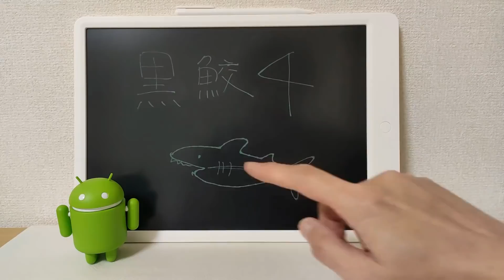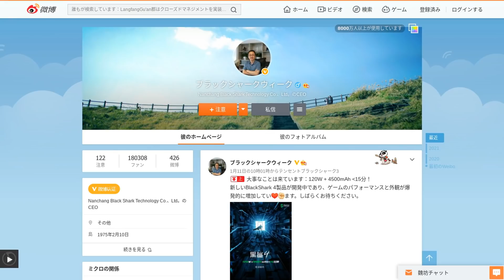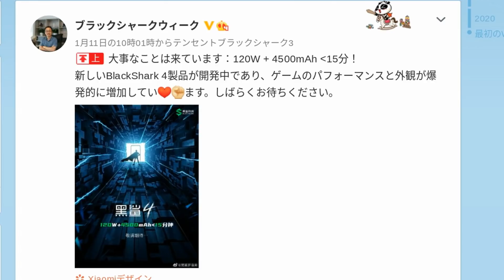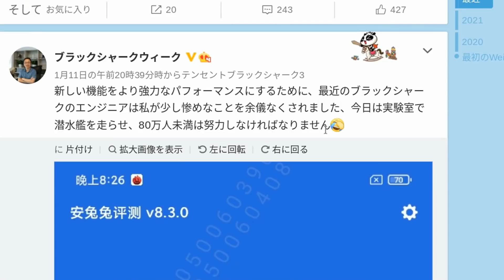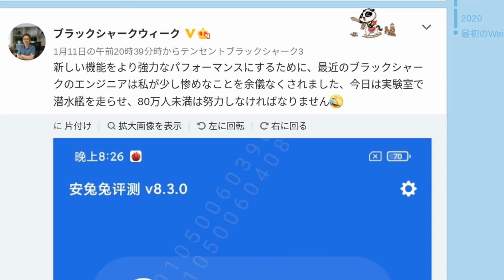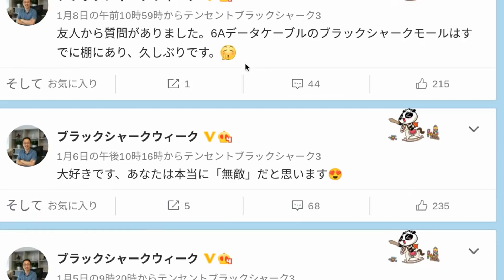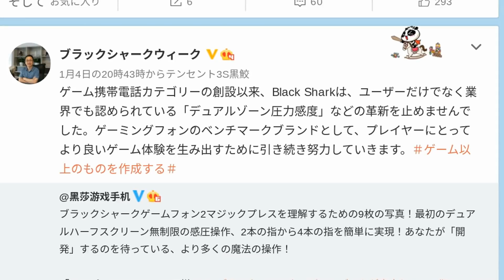Xiaomi Black Shark 4 【黒鮫4】うっかりAnTuTuベンチマーク 世界最高点を叩き出してしまう！しかも、さらに上を目指す模様・・・やべぇ【スナドラ888】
Xiaomi ゲーミングスマホ Black Shark 4のAnTuTuベンチマークスコアがやばい！
しかも、さらに上を目指して開発中・・・ おそろしい。
ゲーミングスマホらしい最強スペックで登場しそうです！！

■お買い得なBlack Shark 3 購入先